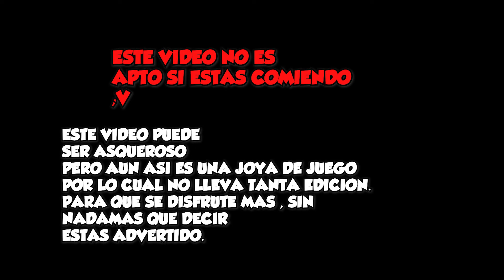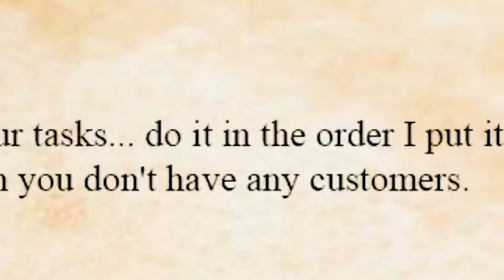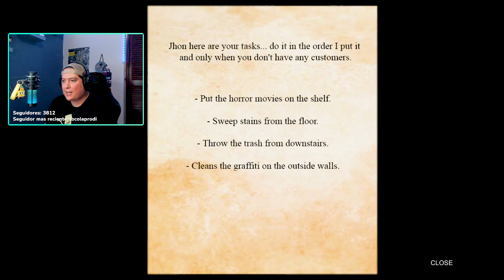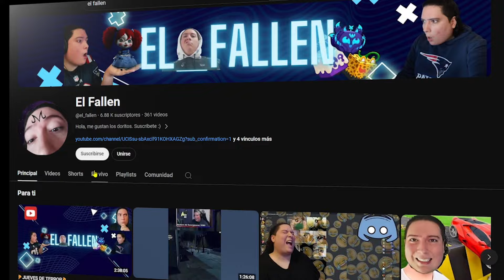EL JUEGO DE $1 DOLLAR QUE CAMBIO MI VIDA - Poop Killer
LA TRIBUUUUUUUUUUUU🗣️ ¿Cómo están? En este video somos un empleado en una tienda para rentar peliculas. Todo parece ir bien en una noche tranquila hasta que por culpa de un cliente nos vemos metido en un problema """ SANITARIO """" ¿podremos arreglar el baño del establecimiento antes de que regrese el jefe, o venga algo peor...